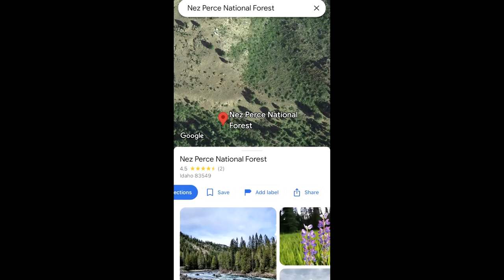Terrence Woods Jr 26YRS old Missing From a TV SET IN IDAHO in 2018! Where IS HE??!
be found!!

Please contact
Idaho County Sheriff's Office if you have any
information about Terrence`s disappearance:

My Video about the
Daniel Robinson Case:

Do you have case that you would like